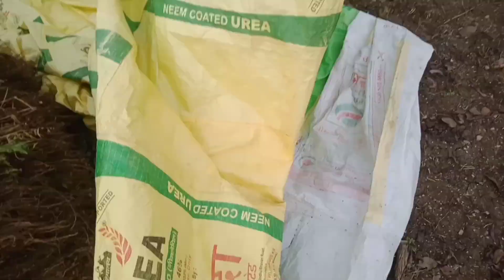🤗मेरा खेत मेरा खेत मेरा भविष्य My Dreem। देशी लड़का ।12 th ke bad sidhe sarkari Duty Deshi bou # ফ 😎